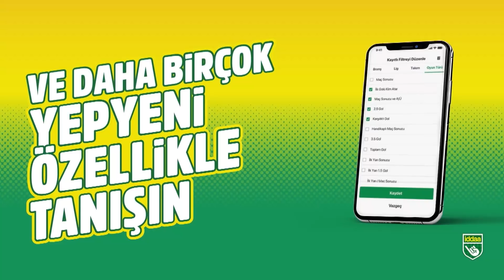Beşiktaş'ta Josef ligin en değerli oyuncusu olabilir | Serdar Ali Çelikler & Irmak Kazuk | Tatava #1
Serdar Ali Çelikler ve Irmak Kazuk, futbolun ve hayatın gündemini Tatava'da yorumluyor!